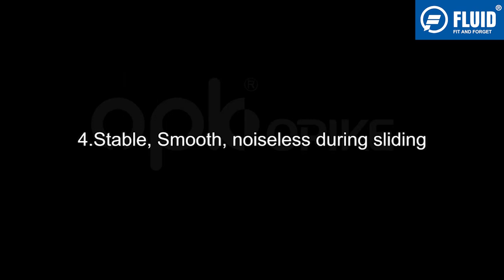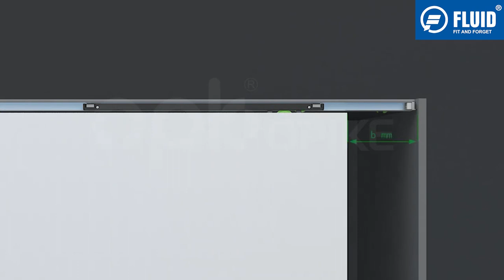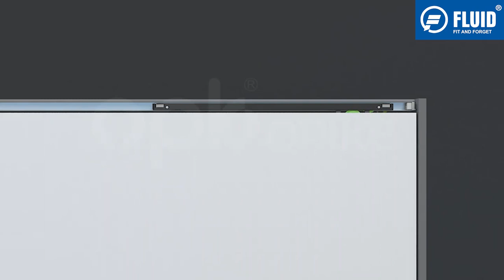FLUID CARRIER 7 INSTALLATION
- Door up & Down adjusting device : no need to unload door - Smooth ,      steady and silent movement
- Application range : wooden door & frame door
- Weight Capacity : 50 Kg